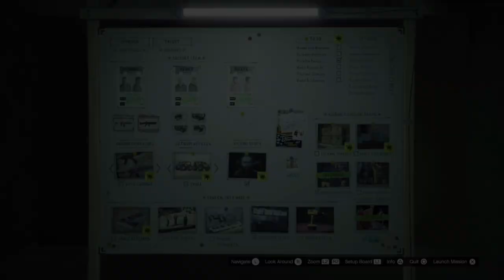Vault Keycards Speedrun in Just 2 Minutes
Eezy peezy.